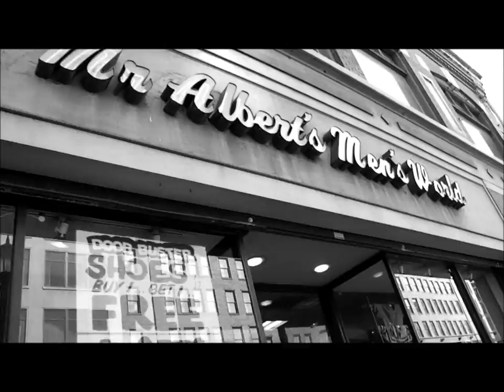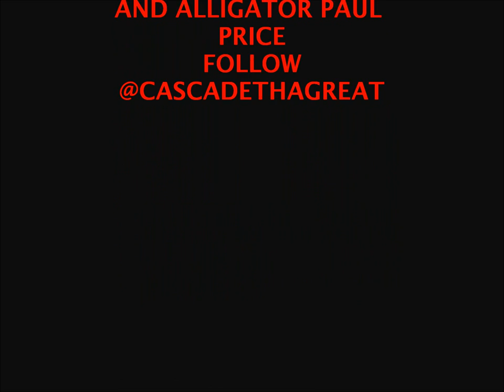LEBRON BACK OFFICIAL MUSIC VIDEO CASCADE FT ALLIGATOR PAUL PRICE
ALLIGATOR PAUL PRICE AND CASCADE THA GREAT "LEBRON BACK" OFFICIAL MUSIC VIDEO